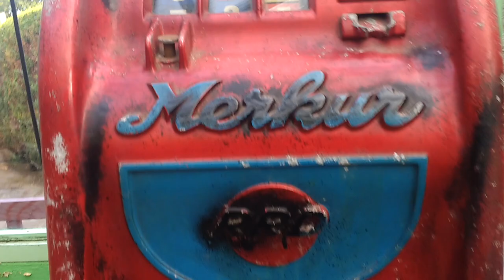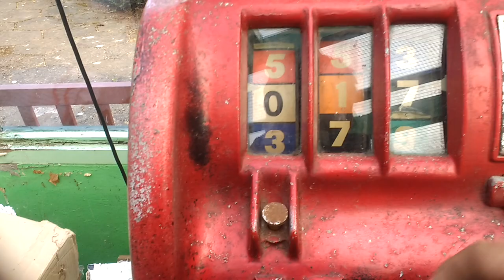Merkur one arm bandit slot machine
Not seen too often a German Merkur made in about 1955 by Automatenbau Rhein Ruhr. Unlike the German wall machines of the same period, these were robust machines similar to standard bell fruit 3 reelers. Few exceptions like race bearings on the reel spindle and unusual reel stars or stops. This is a British convertion on 1D and the old coin acceptor removed and new slot positioned above mechanism position. These machines would also have had a reel stop, although button still present, the stop bar is not. Very nice look to these machines. Now runs sweetly, not sure yet if to fully restore